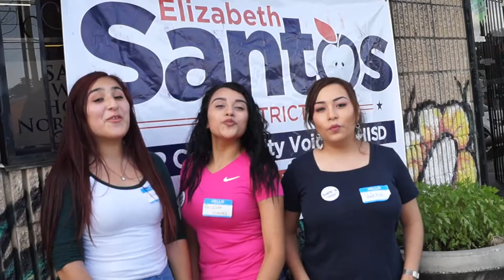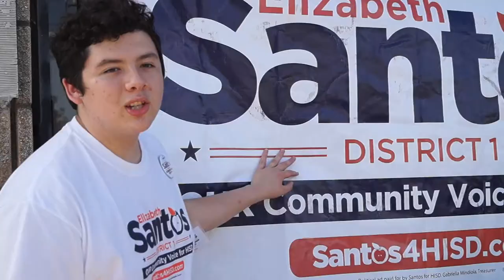Elizabeth Santos Campaign Video HISD District 1-Trustee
Read More About Elizabeth Here

"When you grow up in Houston's Northside, you learn that there are some fights from which you just can't back down. Now that I have been teaching for nine years, I have decided to take the fight to ensure that all children receive a high quality education to the Houston ISD Board of Trustees.

I am a proud product of public education. Moreover, I am a proud product of neighborhood schools: Janowski and Herrera for elementary school, Burbank for middle school, and Sam Houston for high school. These schools, as well as many like them around Houston, are the true test of our commitment to the American ideal of opportunity for all.

Later, I earned a BA in English Literature from the University of Houston - Downtown, a short drive from where I attended high school, and an even shorter drive from where I teach now.

I know the struggles our students in District 1 face because I was one of those students. I teach them everyday. I go home and help them with their homework. So many of these students have no voice and are neglected by our governing bodies. That is why I am running for this position--to be a voice for the voiceless and to fight for those who can't yet fight for themselves. "

-Elizabeth Santos

Vote on November 7th